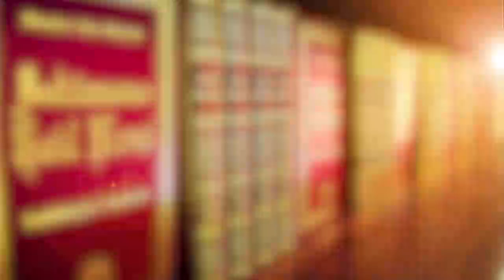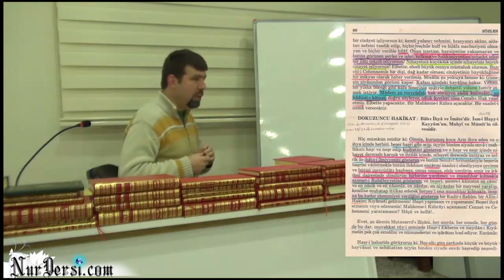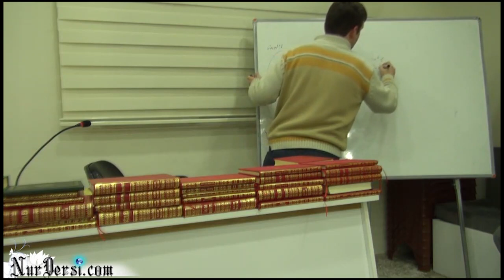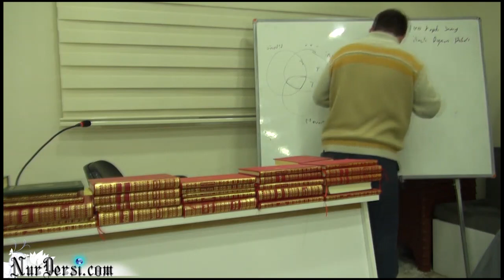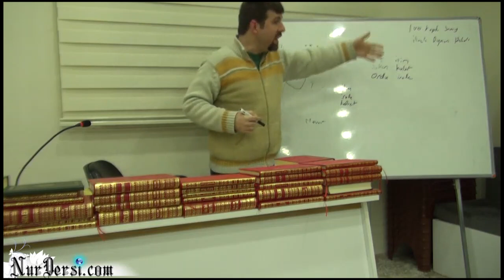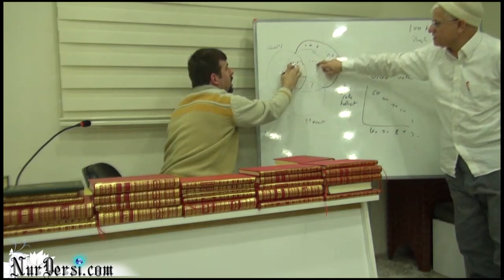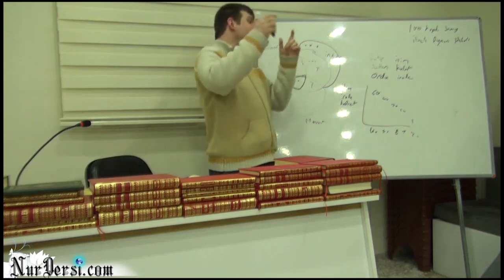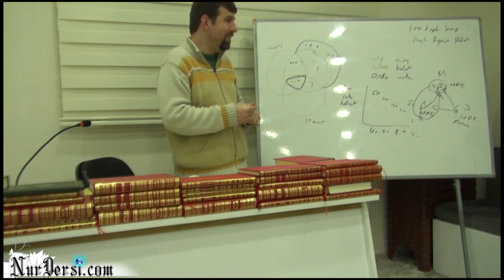Gençliği Komunist ve Ateist Olan Umut'tan Haşir Dersi-2